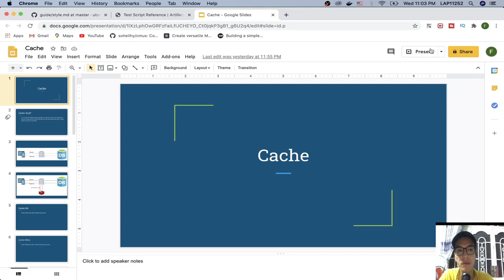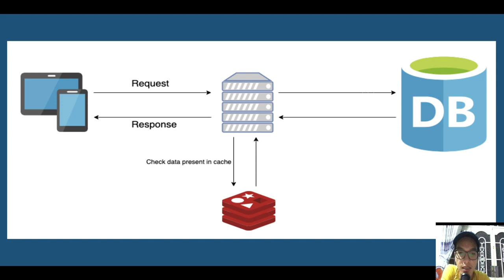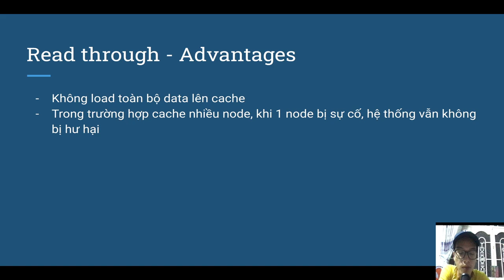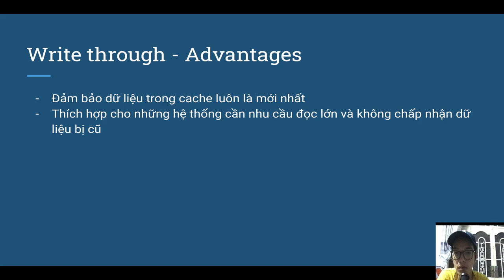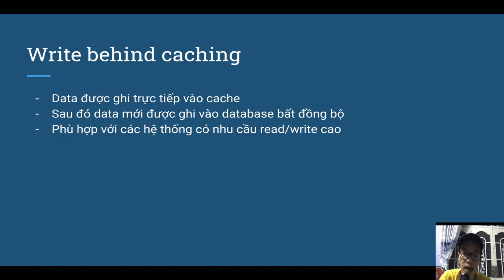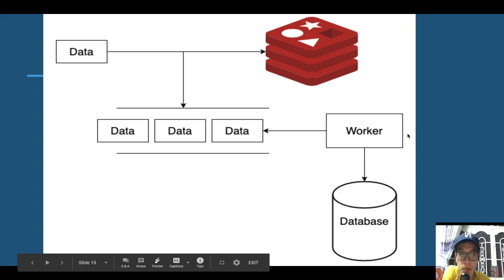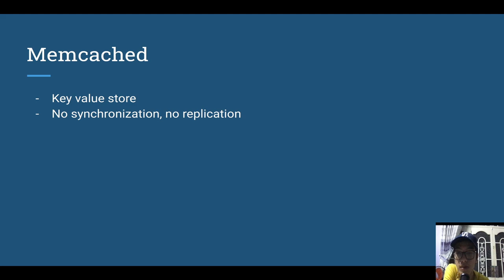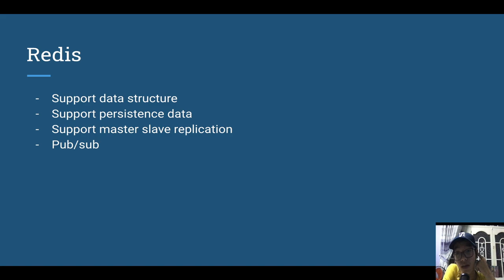Cache, Memcached, Redis là gì? Tại sao phải sử dụng cache? Memcached vs Redis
Cache, Memcached, Redis là gì? Tại sao phải sử dụng cache

Video cung cấp một vài kiến thức cơ bản về cache, Memcached và Redis như:
Cache là gì?
Cache hit là gì?
Cache miss là gì?
Tại sao phải sử dụng cache?
Các kỹ thuật sử dụng cache thường được áp dụng là gì?
Memcached vs Redis ?

Hy vọng video sẽ giúp ít cho các bạn trên con đường lập trình gian nan!